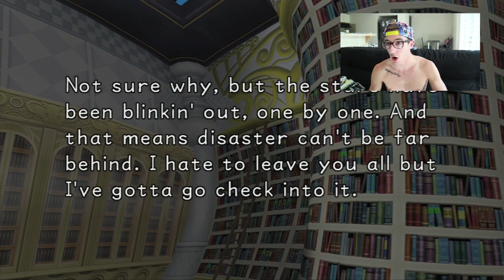WHY AM I SHIRTLESS - Kingdom Hearts 1.5 Walkthrough, Part 3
You all asked for it, so here it is! Over the next few week I'll be playing through Kingdom Hearts 1.5 ReMix. Let me know if you want the videos to be longer, shorter, or if you regret your request and want me to stop immediately.

LET'S BE NERDS TOGETHER!